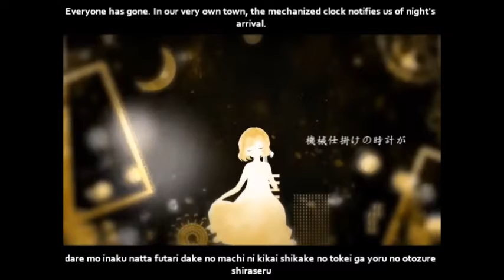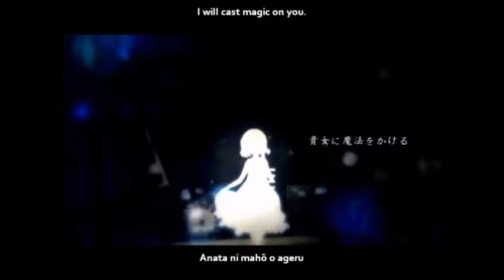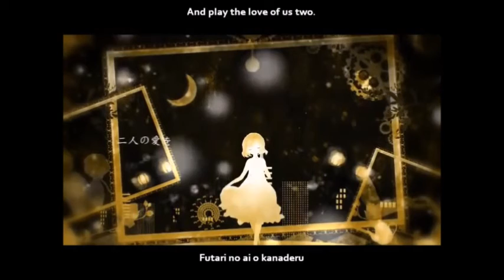【SF-A2 Mikio】蜜月アン・ドゥ・トロワ (Honeymoon Un Deux Trois)【VOCALOID4カバー】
So i made this last year basically and while making requests -only 2- now i'll be posting all the covers i didn't post yet. If you following me on SoundCloud you may already listened to them but i still hope you will enjoy listen to them again. The last week wasn't easy to me but i'm not going to get discouraged, i'll still aim to bloom this year~

Original: DATEKEN
Singer: SF-A2 Mikio V4
Original Singer: Kagamine Rin
VSQx: The Nameless Vocaloid
Mix: Me
Illustration: Amoko
Subbed Video: RaineDrops